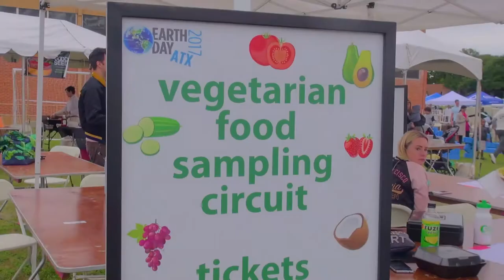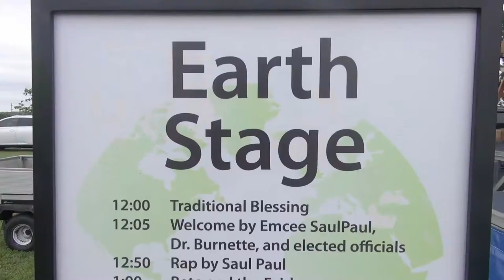Earth Day ATX 2017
Earth Day celebration on April 22, 2017 at Huston-Tillotson University in Austin, Texas.